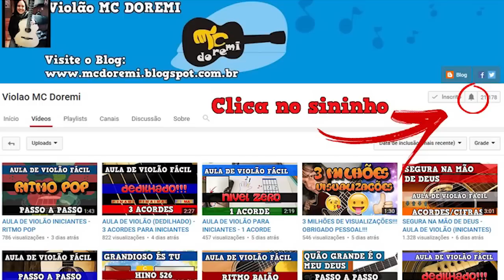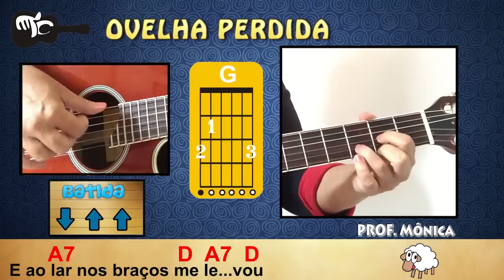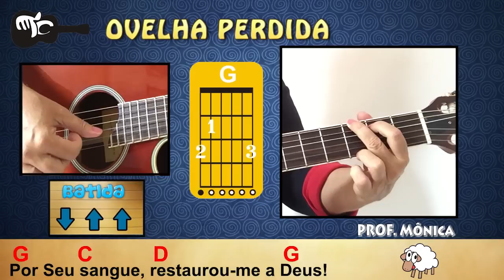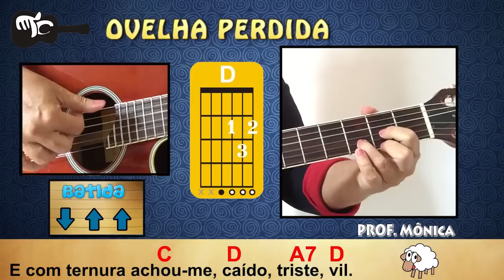OVELHA PERDIDA - (AULA DE VIOLÃO GOSPEL) 4 ACORDES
👉🏻QUER TOCAR 640 hinos da HARPA CRISTÃ, com LETRAS, CIFRAS e PARTITURAS?
👉🏻TOQUE E CANTE  todos os hinos no Celular, Tablet ou Computador!

VIOLÃO GOSPEL - OVELHA PERDIDA - (4 ACORDES)

Como tocar o hino da Harpa Cristã, OVELHA PERDIDA, com 4 acordes e ritmo ternário simplificado.